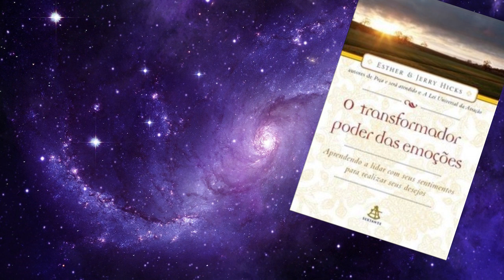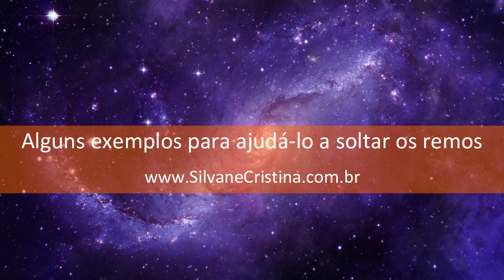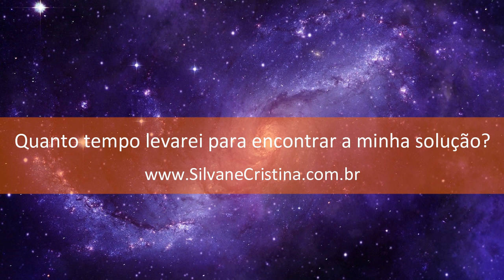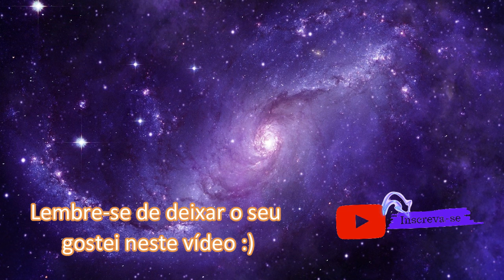Áudio Book - Recebi um diagnóstico assustador | Silvane Cristina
😍Vídeo aula GRATUITA revela como mudar a sua vida financeira trabalhando através da internet, passo a passo, tudo muito simples.

Áudio Book - Livro O transformador poder das emoções - parte 7
Recebi um diagnóstico assustador

Olá merecedor! Tudo bem com você?
Hoje vamos para a segunda parte de nosso livro O transformador poder das emoções, onde os Abraham respondem varias questões para ajudar você a entender melhor o fluxo natural do universo.
Entendendo melhor suas emoções e o que elas querem lhe dizer.
Você merece estar no fluxo do bem estar, ou contrário disso você está rio acima.
Então aprenda a soltar os remos e embarque no fluxo de infinitas possibilidades que estão disponíveis para você.
O transformador poder das emoções, mostra como entrar em alinhamento vibracional com os seus desejos.
Entender as nossas emoções é transformador, pois elas nos indicam em qual caminho estamos seguindo. Se você sente desconforto ou até mesmo medo, esse pode ser um caminho que lhe trará muitas complicações e dificuldades. Agora se você sente alegria e bem estar, este caminho pode ser praseiroso e cheio de oportunidades para você.
Então acompanhe a leitura de O transformador poder das emoções e compreenda muito mais sobre você mesmo.

Vídeo gratuito mostra como trabalhar no conforto da sua casa, usando apenas a internet e um celular!

Frase do dia:
Não importa que você não vá rápido, contanto que não pare.
     - Confúcio

Gratidão por assistir a mais um vídeo.❤❤❤

►Vamos trocar ENERGIA?
►E ATIVE o 🔔 Das Notificações Para não perder nenhum vídeo 😍